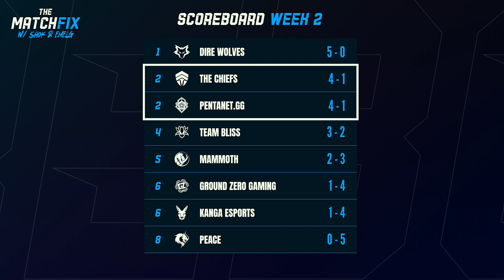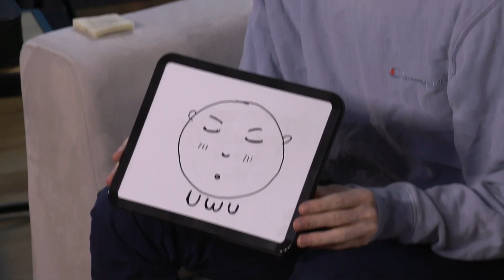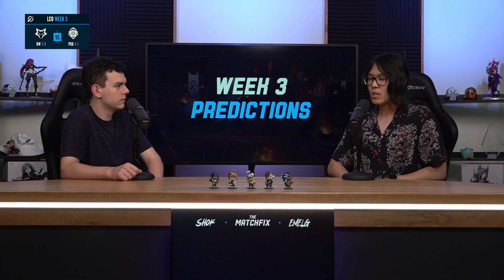CHIEFS CAN BLEED - The Matchfix EP02 - LCO Split 01 Week 02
After the LCO Super Week Shok & emelg speculate over the PCE roster and a questionable Caitlyn support pick...?!

00:00 - Intro
00:44 - LCO Recap [PCE forfeit another week OMEGALUL]
02:45 - CHF vs DW
05:54 - MEC vs KNG
10:18 - PGG vs CHF
17:53 - FIGHT OF THE WEEK
19:06 - LCO Standings
19:54 - LCO Moments
23:20 - Week 3 Predictions

Stay up to date with all things LCO on The Matchfix!